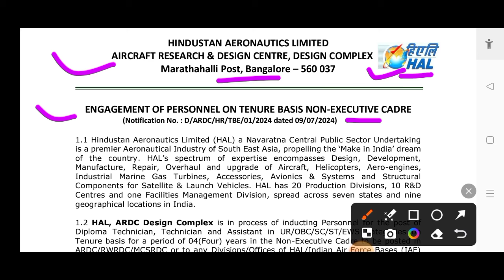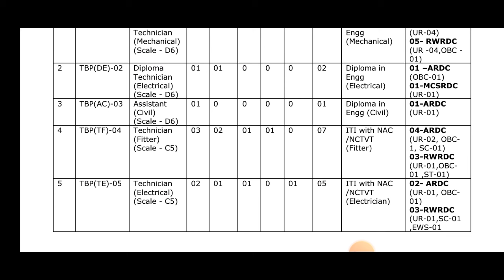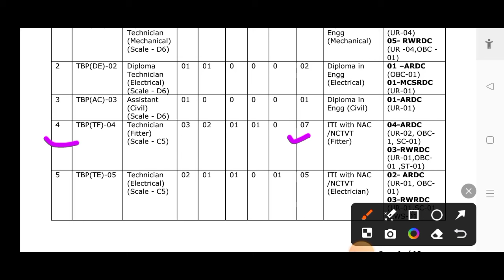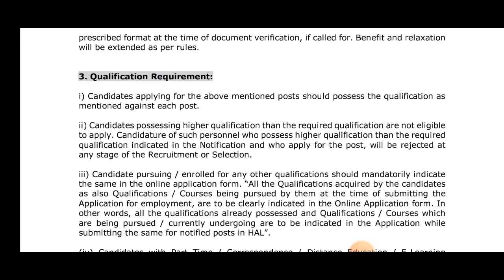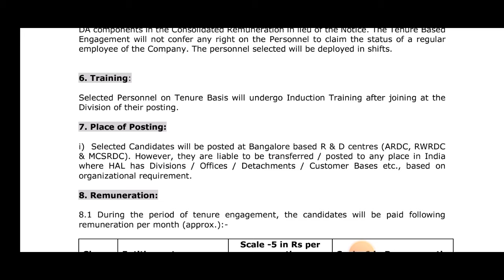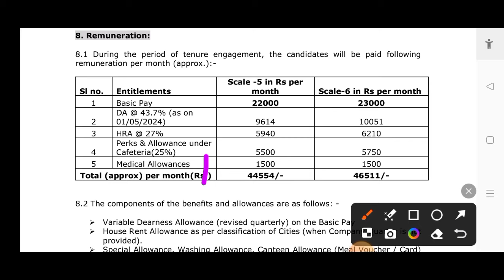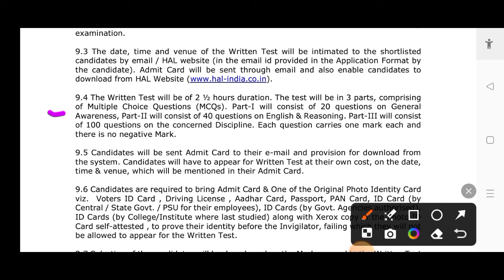HAL Recuiremet 2024 | HAL नई भर्ती | ITI/Diploma | Salary -25k-40k | HAL Bangaluru Recuiremet 2024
About Video: Hindustan Aeronautics Ltd , Aircraft Division    Bengaluru   Recruitment 4th year Contract Basis Job for ITI/Diploma as Post of Operator
HAL Recuiremet 2024 | HAL नई भर्ती | Operator/Technician | ITI/Diploma | Salary -25k-45k | hal jobs